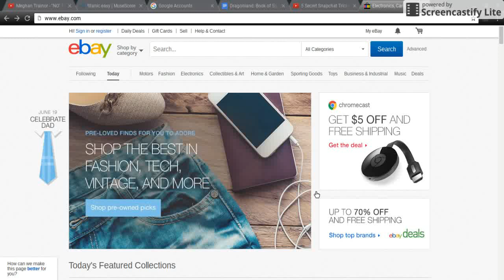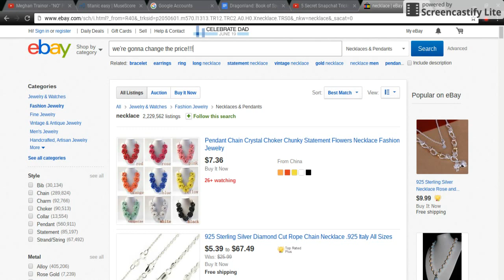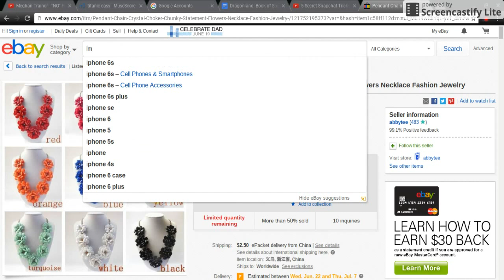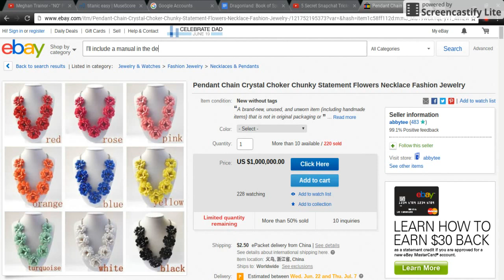How to Prank Your Friend on their Computer!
Prank your Friends with this. Gain access their computers first.  (If your friend reloads the page,it'll be back to normal)

1. Highlight and right click on the text you want to change.
2. Click 'Inspect' or 'Inspect Element'
3. Right click and click "Edit HMTL"
4. Edit
5. Close it after editing

Skip to 1:14 for tutorial. (In the video is an example. It doesn't have to to be that product.)